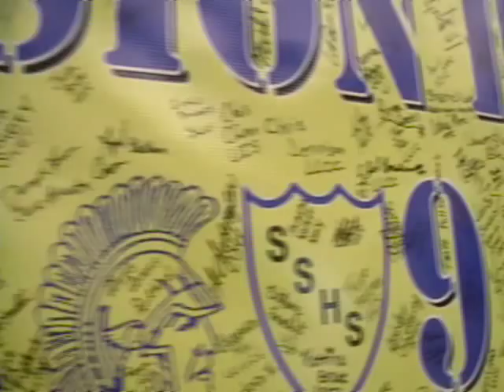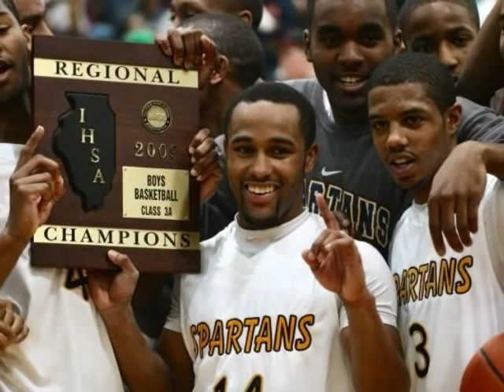Springfield Southeast Spartans Class of 2009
A Documentary of Southeast High School Spartans last few months as Seniors. Hear about their fondest memories of High School and their future plans. Played at Graduation. Directed by Tyler Theilken and Corbin Doss. Produced and Edited by Tyler Theilken.